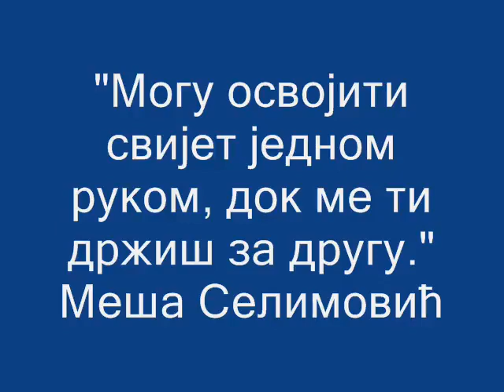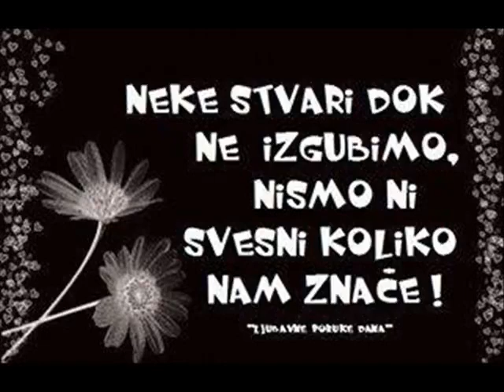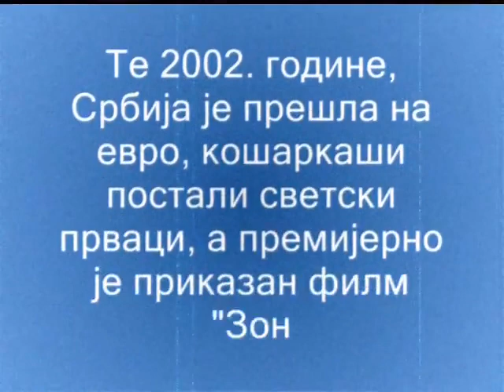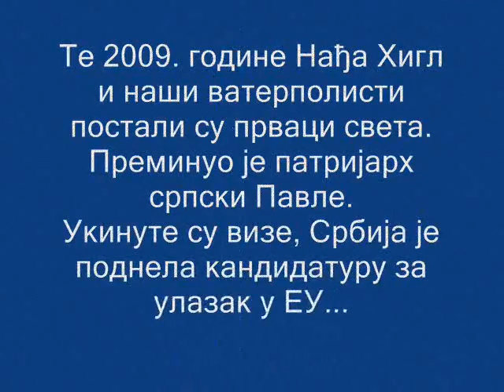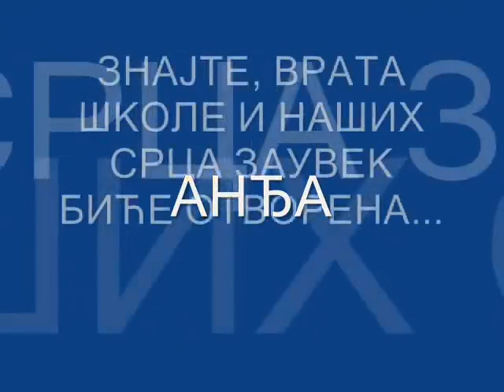Те 2009.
Te 2009. године Нађа Хигл и наши ватерполисти постали су прваци света. Преминуо је патријарх српски Павле. Укинуте су визе. а они су кренули у први разред...